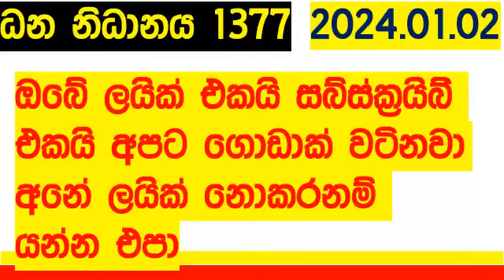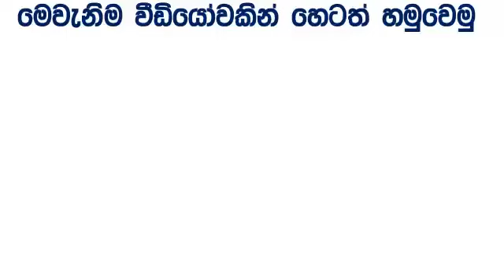Dhana Nidhanaya 1377 #2024.01.02 Lottery Results Lotherai dinum anka Dana #1377 NLB Lottery Sho